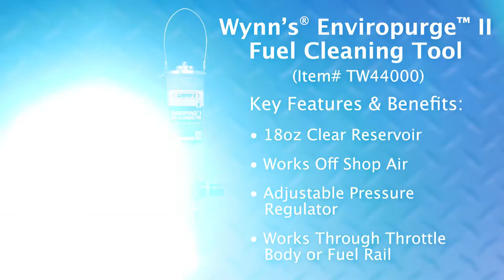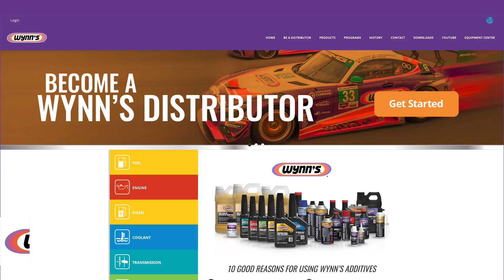Wynn's Enviropurge II Throttle Body Service (Item TW44000)